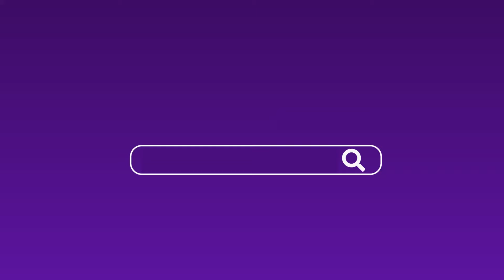Haberin Var mi? Digiturk PLAY, Şimdi 1 YILLIK FİYATINA TAM 14 AY! - Digiturk Euro